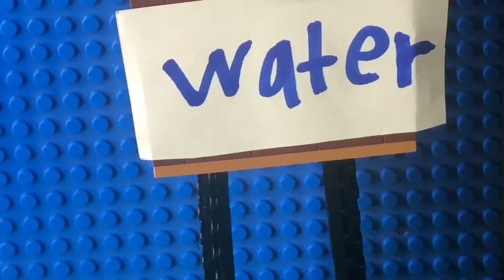The Classic Spider-Man Battle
This is a good o’l spidey stopmotion that is a collab with @freddolego . Check out his channel and sub to him and me and also like if you enjoyed ✌️.